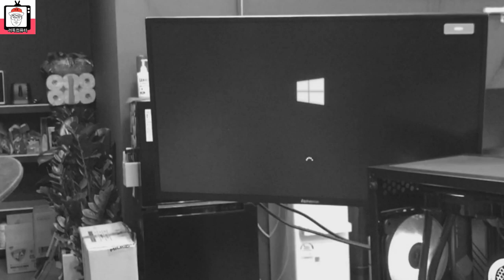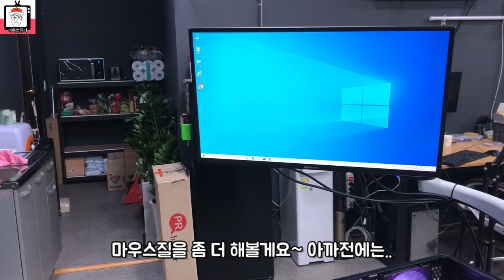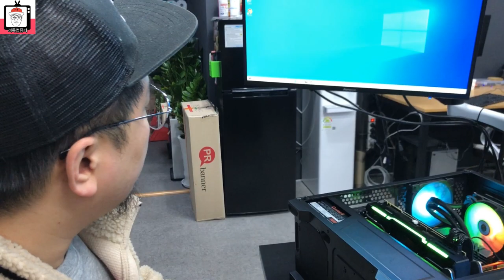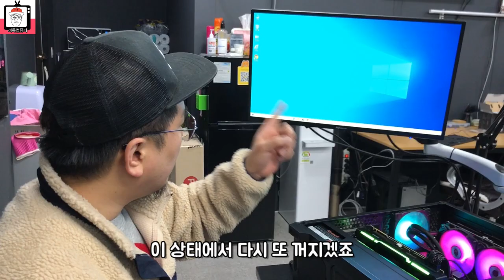40만원 넘는 3700X CPU가 뒈졌다...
컴퓨터가 무한재부팅이 된다며 수리를 맡기러 오셨습니다.
영상으로 확인해 볼까요?